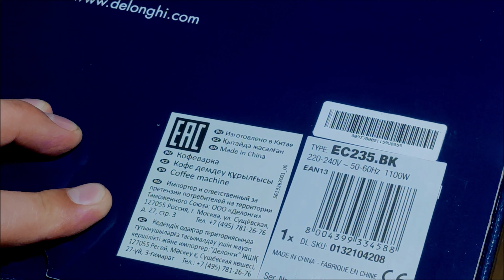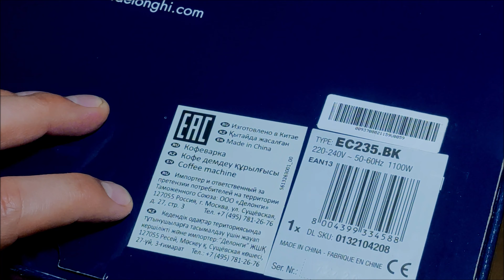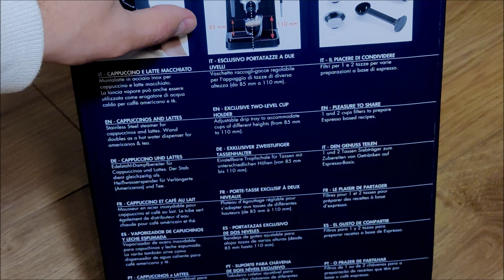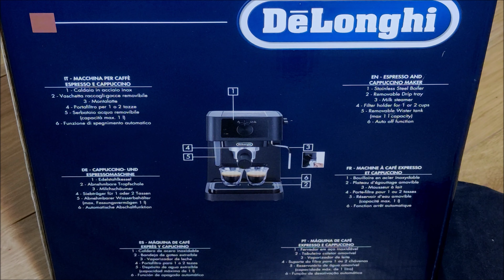DeLonghi Stilosa EC 235 BK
De'Longhi Stilosa EC230.BK Review + Disassembly. Comparison with EC235 and EC260
Delonghi Stilosa Unboxing & Review | 2021!
Jaki ekspres kolbowy kupić?
DeLonghi Dinamica
Обзор кофеварки Delonghi Stilosa EC 230. Есть нюанс
DeLonghi EC260BK First Impressions
delonghi EC235 stilosa coffee machine review
DeLonghi Stilosa EC260 Espresso Machine | Crew Review